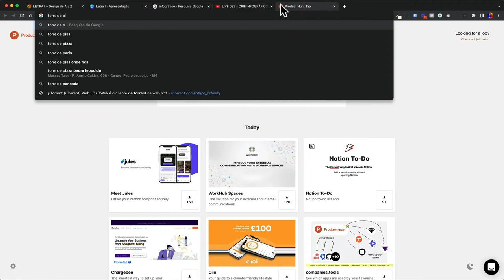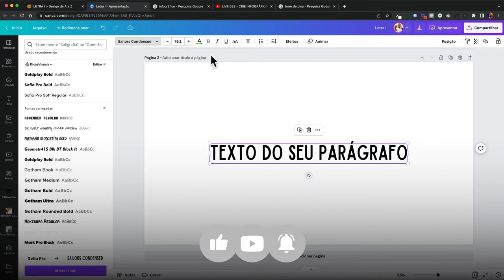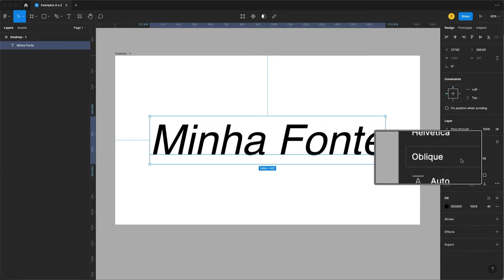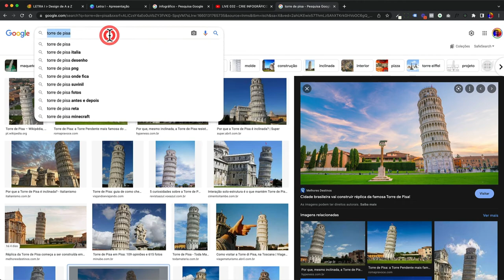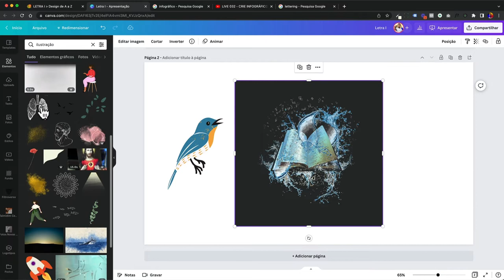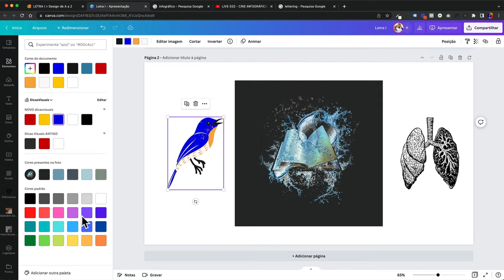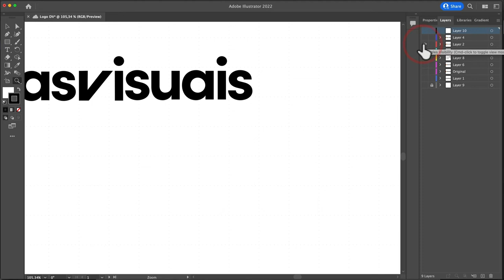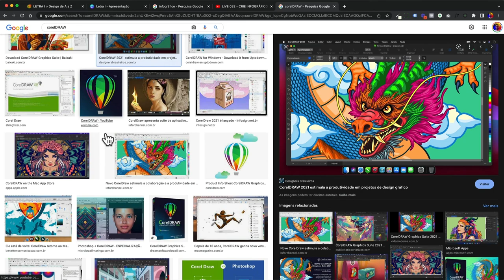Dicionário do design - Letra I | O design de A a Z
Neste vídeo vamos falar de sobre o que está incluso na letra I, veja abaixo a relação dos termos:
- Itálico,
- Infográfico,
- Ilustração,
- Indesign,
- Illustrator,

CONFIRA TODOS OS LINKS CITADOS NO VÍDEO 👇
👉 LIVE 032 - CRIE INFOGRÁFICOS PDF NO CANVA

00:00 - Bem-vindo
00:08 - Dicionário do Design letra I
00:11 - Apresentação da série do dicionário do Design
00:39 - Apresentação do Especialista Diego Rangel da série Dicionário do Design
00:52 - Começa as explicações, conceitos técnicos com a letra I
00:59 - Apresentação das Letras selecionadas para a letra I
01:05 - Explicando sobre Itálico
03:40 - Explicando sobre Infográfico
03:45 - Indicação de vídeo da Live 032
05:09 - Explicando sobre Ilustração
07:29 - Explicando sobre Indesign
08:26 - Explicando sobre Ilustrator
10:19 - Dê o seu feedback